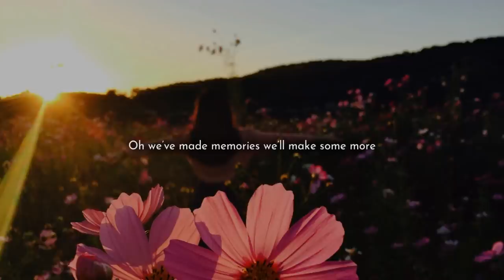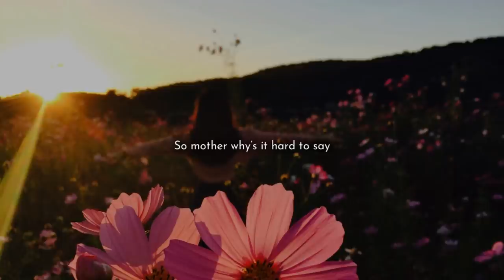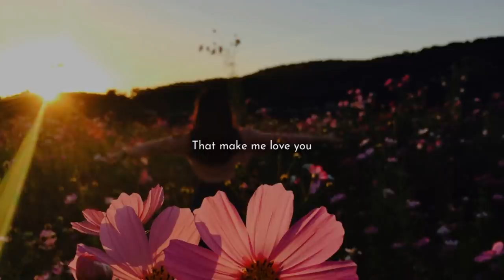Roo Panes - I Just Love You (Lyrics)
I Just Love You" by Roo Panes \\ Lyric video

📋 Lyrics:

You tie your hair up prettily
You say your middle name’s Marie
Well in french that means “star of the sea”,
Sounds just right to me

And my painting’s hanging on your wall
So you can look at summer in the fall
Oh we’ve made memories we’ll make some more
Oh I just love you

I just love you

So mother why’s it hard to say
Things of sincerity nowadays?
Why are we all so afraid
Of saying something real?

Cos she was lying in the sun
In the quiet corner where the river runs
Well I went inside and I wrote the words

It’s a simple truth,
It’s the little things you do,
It’s the smile on your lips,
When you walk into a room,
It’s the birthday card you drew,
That make me love you.